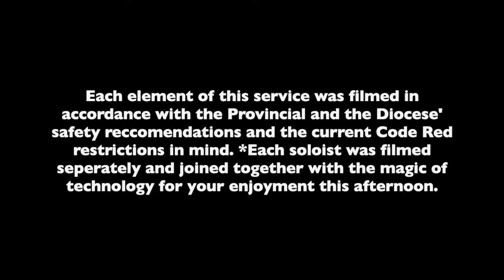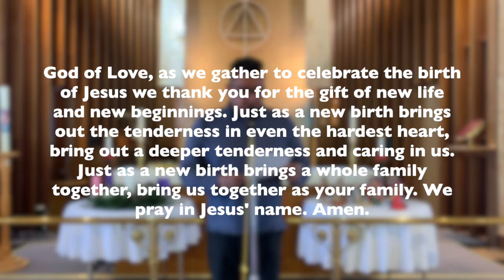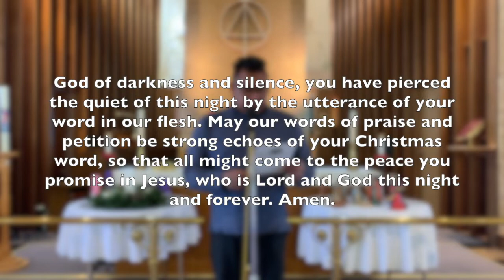St. Saviour's Christmas Eve Family Service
Join us at 4:00 PM on Thursday December 24th, 2020 for Our Christmas Eve Service. Help us to tell the Christmas Story and celebrate the birth of our Lord and Saviour Jesus Christ. 4:00 PM CST